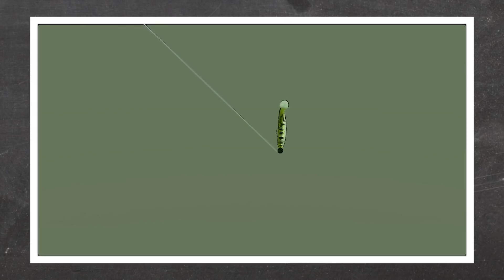RAGE SWIMMER - ZONA SHOW DIRT Episode #38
Still Crazy cold water temperatures in the North and NE - Pulled this old footage because it's working right now!